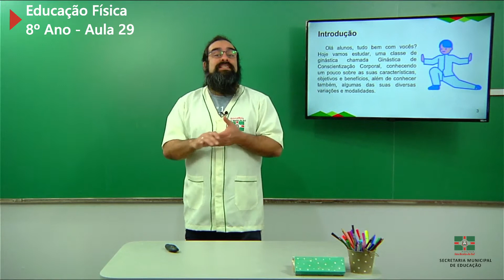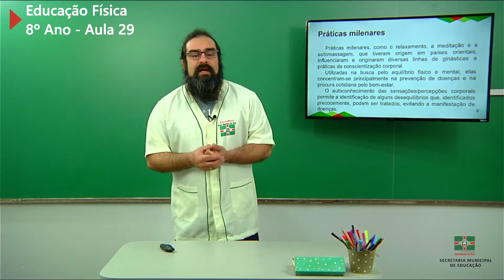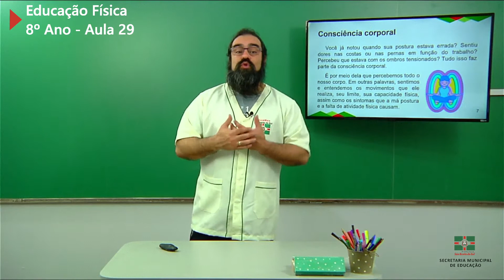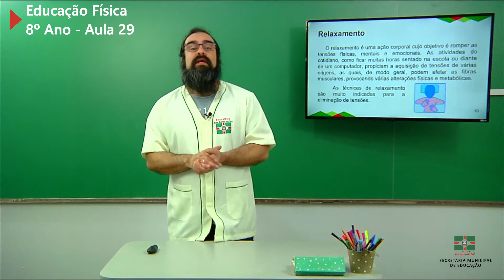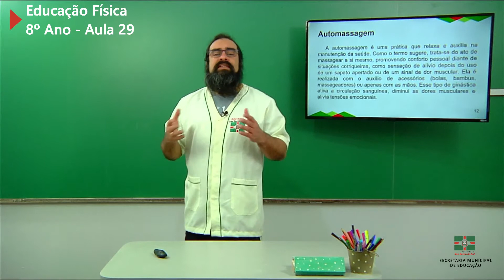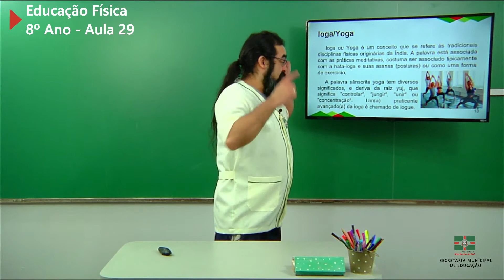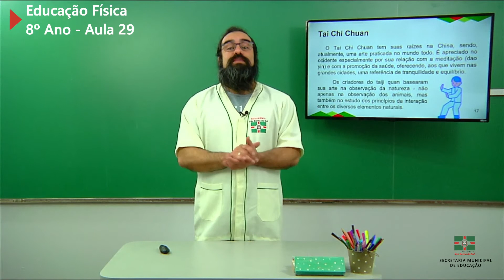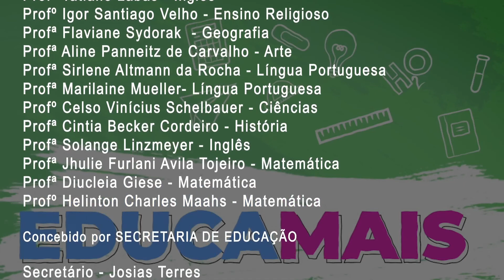8º Ano | Educação Física | Aula 29 | Ginástica de Conscientização Corporal